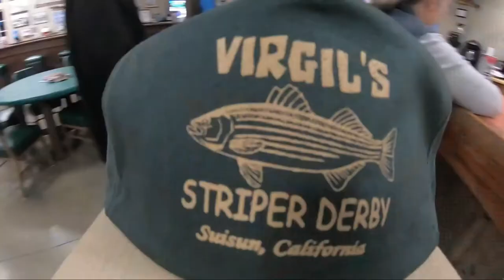Virgil's Bait and Ice - The greatest place on the planet - Fishing Tackle\Bar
SUPPORTING SMALL LOCAL FISHING CHANNELS , GETS OUR LINES WET - !!!

All support is super appreciated. - Big Shout out to ELIAS - THANK YOU THANK YOU!

                                             High Quality Spinners & More
BEST SPINNERS ON THE MARKET ! PROVEN

EXPERINCED LOCAL GUIDE, FRIEND OF THE CHANNEL, EPIC FISHERMAN

Gear we use and reccomend
                         (using these links supports the channel some too...)

Rods , Reels , Combos , Etc….
Ugly Stik Elite Spinning Rod
Ugly Stik Tiger Spinning Rod, 7' - Heavy

I like these Quantum Optix. Surprisingly solid for the price, but they’re not made for salt water so make sure to rinse well if you dip them…

BRAID
4 Strands Braided Salt-Water-(High Vis White for Filming)

Go Pro Hero 9
Go Pro Hero 10
Cannon M50
Mavic Air 2 Drone